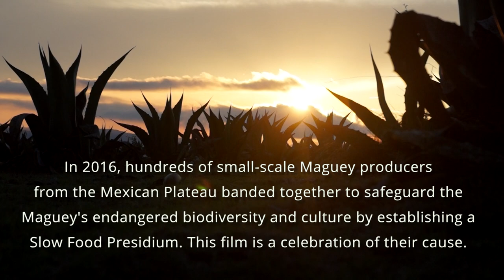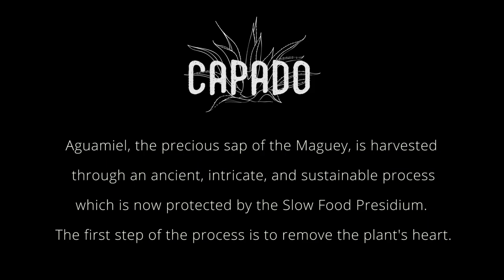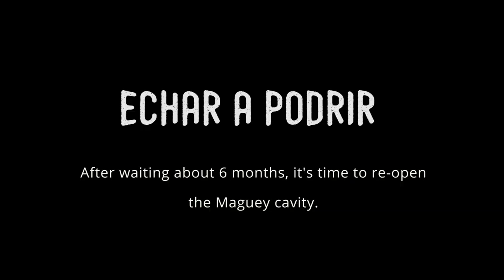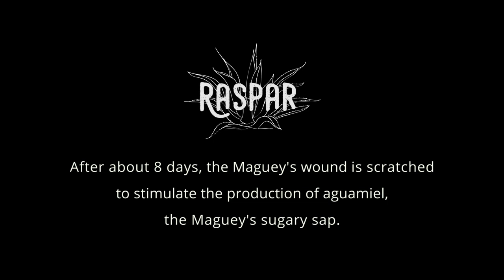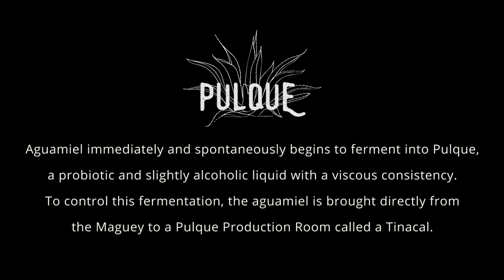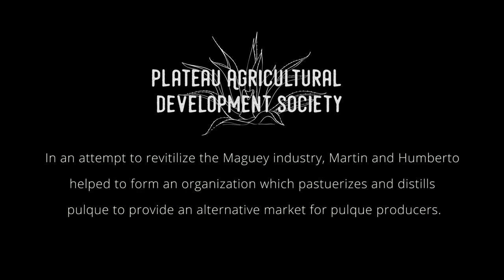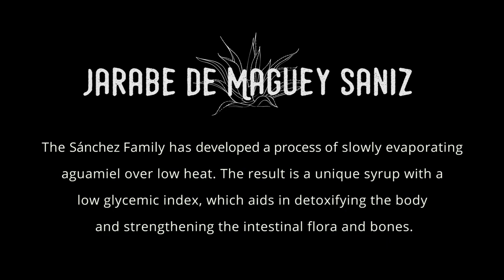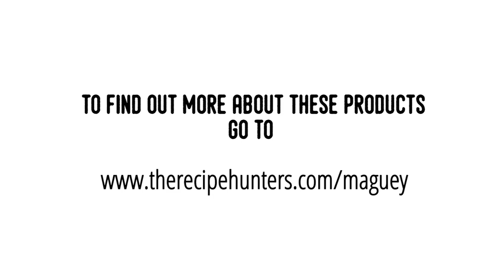The Ancient Disappearing Art of Maguey | The Recipe Hunters in Mexico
Maguey is the Nahuatl name for the sacred agave plant. The ritual of harvesting the sap or “aguamiel” from the plant is an ancient and intricate art form that is at the risk of extinction. In this film, we travel to Central Mexico where we shadow and interview a group of agave producers that have banded together creating a Slow Food Presidia to protect the biodiversity of the agave and the traditional practices surrounding its agriculture, cultivation, and processing. Our hope is to raise awareness, reverence, and support, around the plant and its keepers.

A special thanks to Andres, Martin, Humberto, Isela, Irma, and Alejandro for welcoming us into your homes and exchanging your cultures with us.

None of this would have been made possible without the help of Slow Food Mexico and specifically Alfonso and Eduardo.

UPDATE: The pulcatta coop has collaborated with Anthony of The Recipe Hunters to create the first pulcatta to enter the US Market. To find out more visit Xoma

Music: We Forget Who We Are from 1:34 - 2:30 by Trent Reznor and Atticus Ross